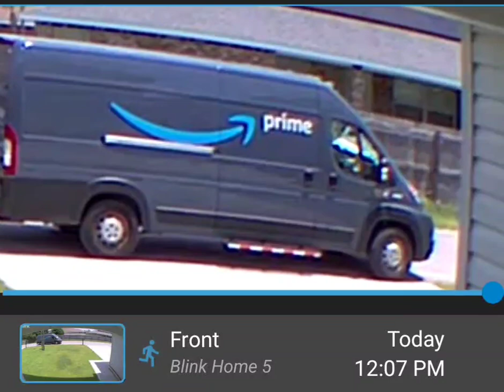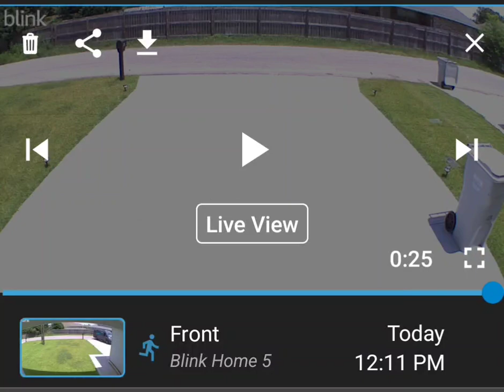Amazon Odd Delivery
Why did she pull into my driveway AFTER she deliveries my package. It is their policy not to pull into people's driveway. This is a new driveway that cost tens of thousands of dollars. Some drivers don't realize you have to be rolling a bit while you turn the wheel otherwise if you don't and just turn the wheel you are essentially having all that weight on the tires and it will leave tread marks that have to be scrubbed off or pressure washed to remove the marks.

If you are one of the people who think so what you are probably on the lower rung of the social economical ladder.